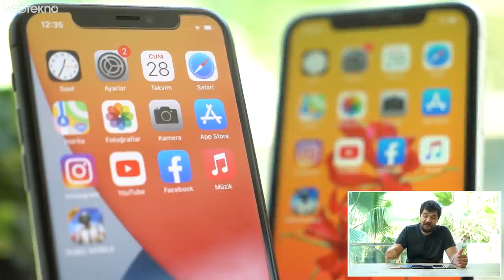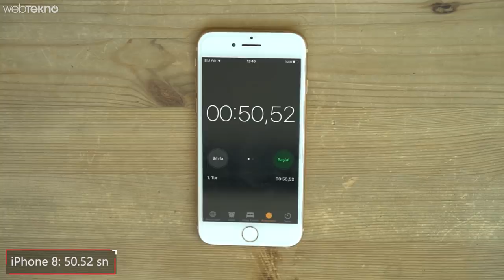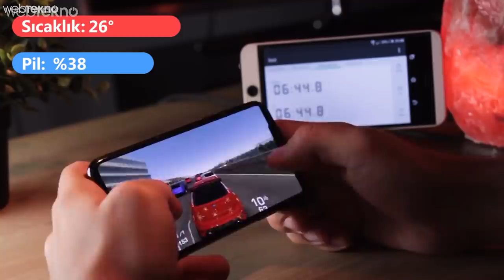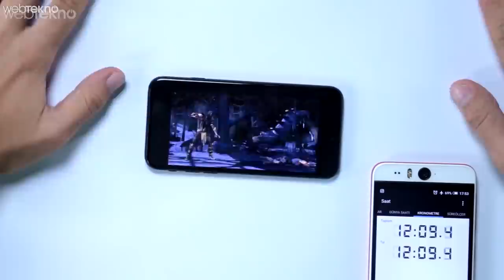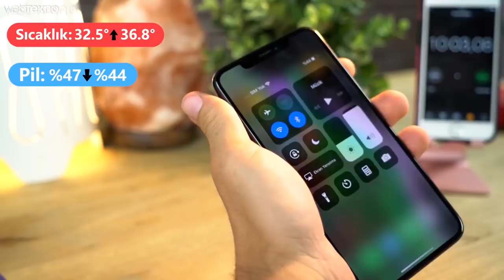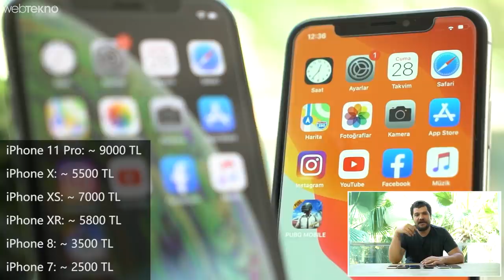2. El iPhone'lar Aynı Masada: Hız Testi, Kamera ve Oyun Performansı Karşılaştırması!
Bu videomuzda sizlerle birlikte ikinci el iPhone'lara oyun, kamera, uygulama ve açılış testi yaptık.

İyi seyirler.